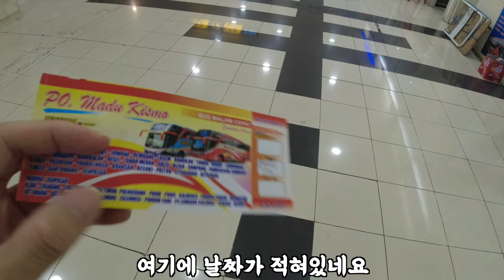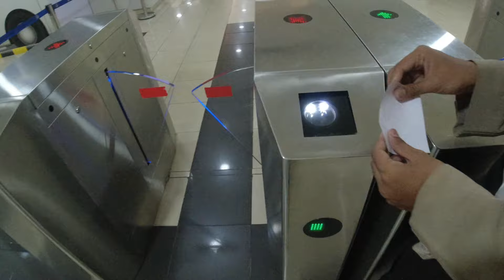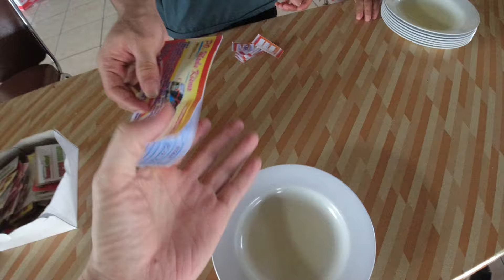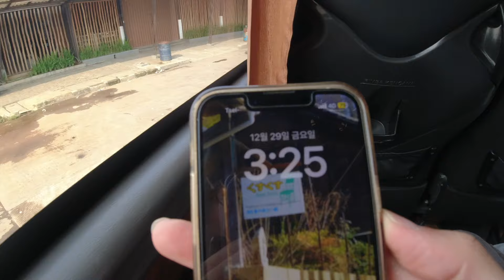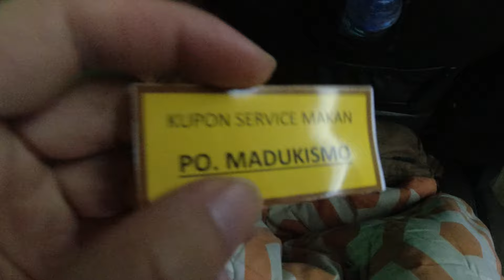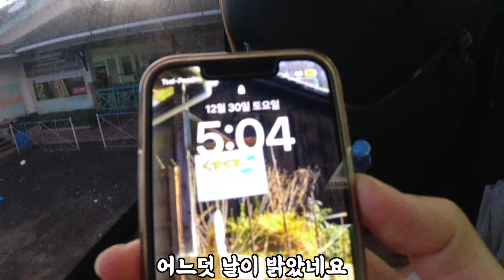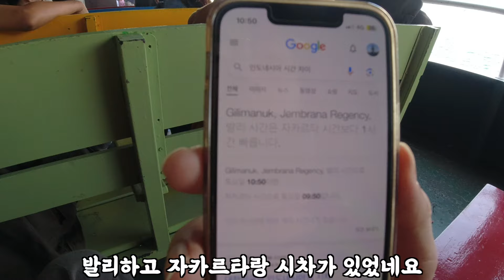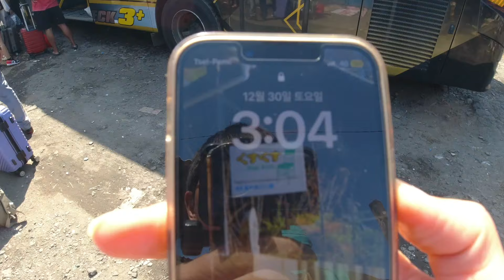인도네시아 자카르타에서 발리까지 버스 탑승기 - 비행기 (최대한)안타고 한국에서 호주까지[25]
이번에 호주에 워킹홀리데이를 가는데 그냥 비행기 타고 가면 재미없으니 최대한 비행기 안타고 가보려고 합니다!
25번째 영상입니다